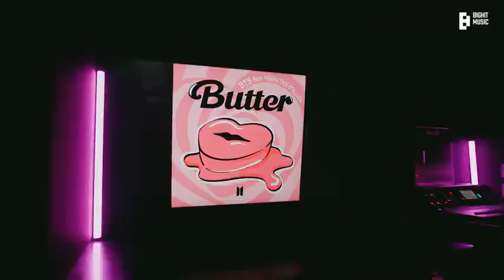performanceperformance JungkookJungkook AndAnd JiminJimin Jhope (butter) remix🐿️🐥🐰BTS_Remix_butter